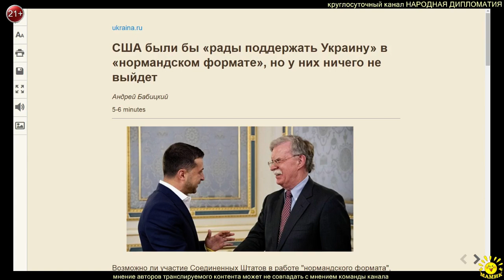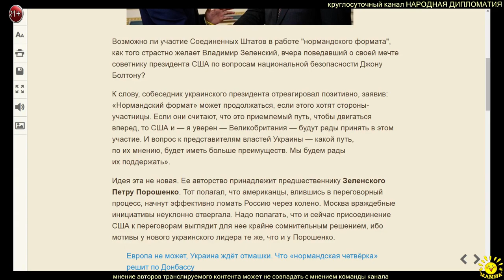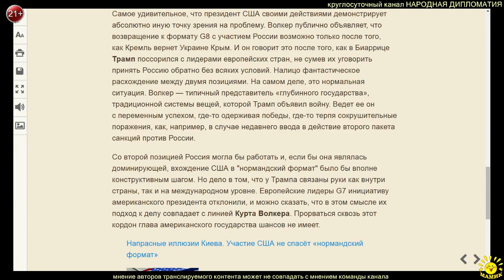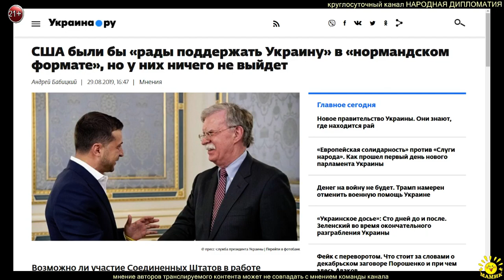А. Бабицкий. США были бы «рады поддержать Украину» в «нормандском формате», но...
А. Бабицкий. США были бы «рады поддержать Украину» в «нормандском формате», но у них ничего не выйдет